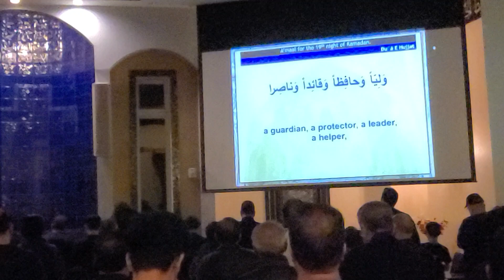DUA E FARAZ..@ IMAM E ZAMINA A.S @ SUBHANALLAH